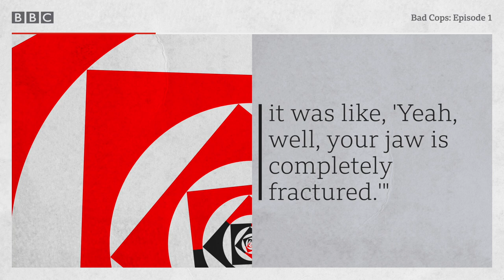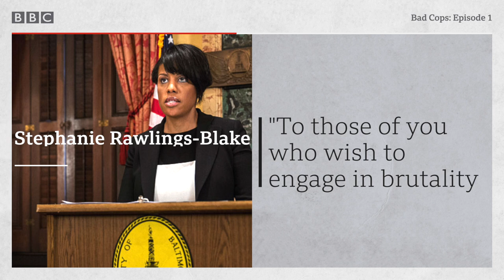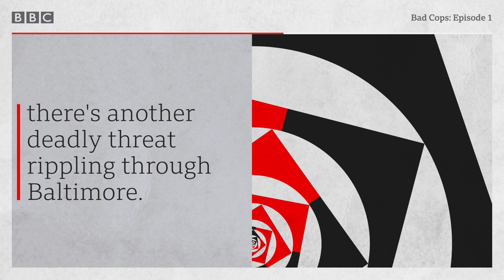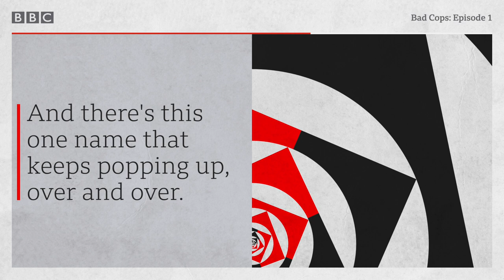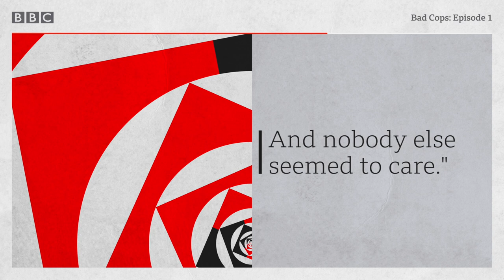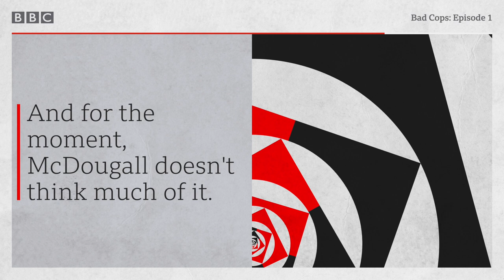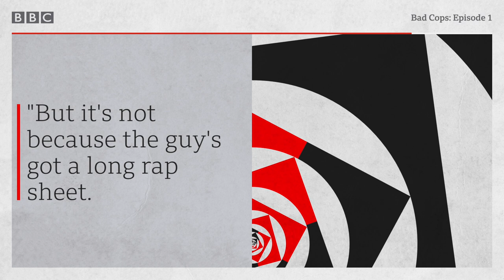Unrest in Baltimore and a tracking device - Bad Cops, Episode 1, BBC World Service podcast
Civil unrest spreads across Baltimore after 25-year-old Freddie Gray dies in police custody. Meanwhile, a detective makes a troubling discovery when he arrests a major heroin dealer. It’s time to call in the FBI.

In Baltimore, Maryland, an elite group of plainclothes officers called the Gun Trace Task Force gets hundreds of illegal guns off the streets every year. Secretly, however, these detectives are also robbing people, selling drugs, planting evidence and framing innocent people. When some of the officers go too far, it triggers an FBI investigation that reveals the Gun Trace Task Force as one of the most corrupt police squads in American policing history. Jessica Lussenhop tells the story of the rise and fall of this once-powerful unit of officers, and its leader Sergeant Wayne Jenkins. And she asks: why do good cops go bad?

Bad Cops is a podcast from the BBC World Service
Written and presented by Jessica Lussenhop
Programme mixed by Neil Churchill
Additional mixing by James Beard
Producer: Ben Crighton
Editor: Richard Vadon

Trial exhibit photos provided by FBI / United States Attorney's Office (USAO).